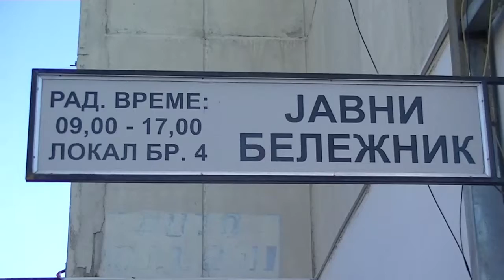Overa dokumenata kod notara 02.03.2017.